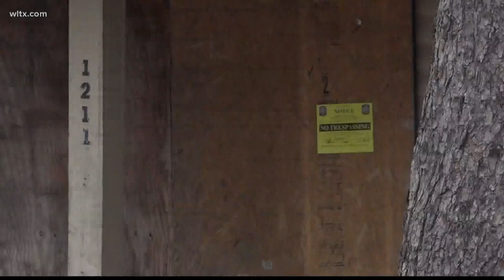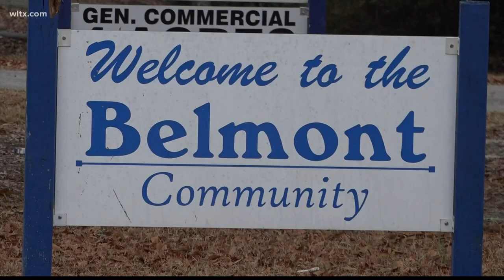New Midlands nonprofit working to change the face of affordable housing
Haven Home plans to purchase, renovate and provide apartments and homes at an affordable price. Here's how their plan will work. More